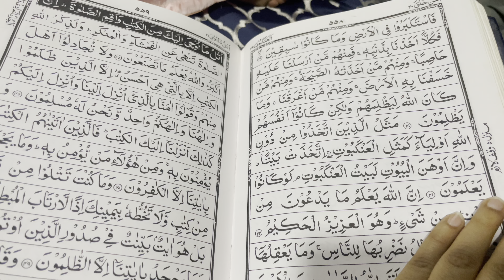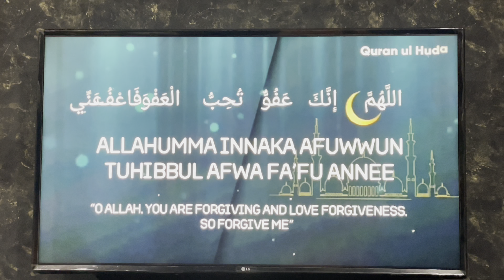22nd Roza vlog || Badi raton me ye dua jarur padhe || Bread pizza lollipops recipe